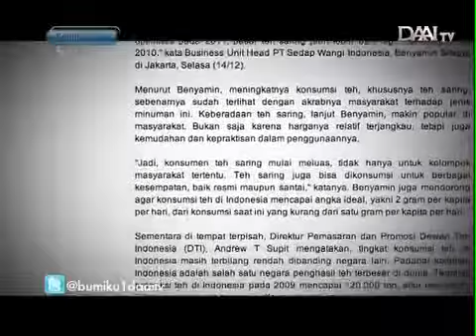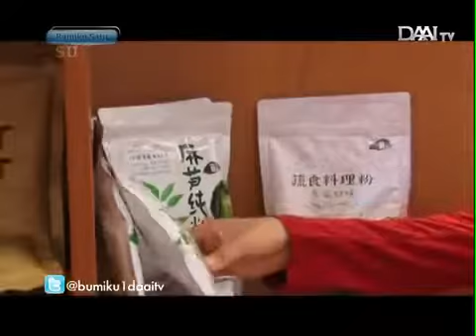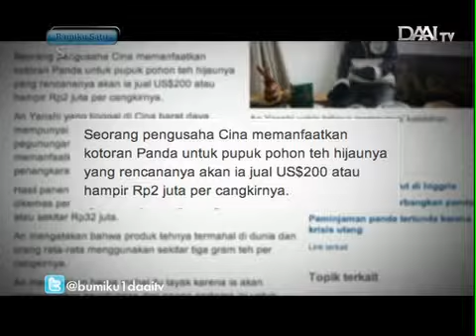Ampas Daun Teh, Dibuang Sayang